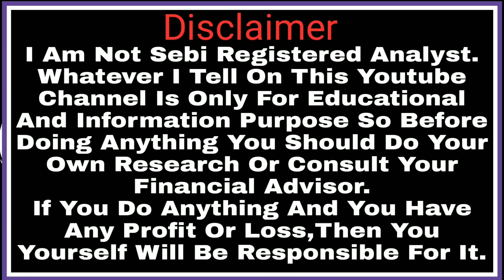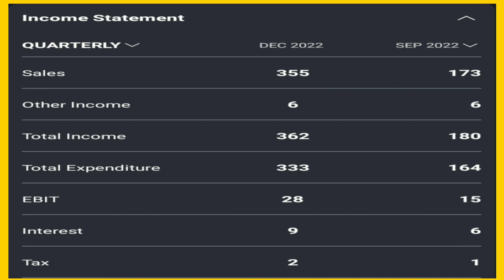dcx system stock news l dcx system l @BarotNandishAllIn1 l stock market l dcx system stock today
latest news stock market:-

(1)railtel share latest news l railtel share target l railtel share latest news today l railtel share

(2)ruchi soya fpo l ruchi soya fpo news l ruchi soya fpo latest news l ruchi soya share news today